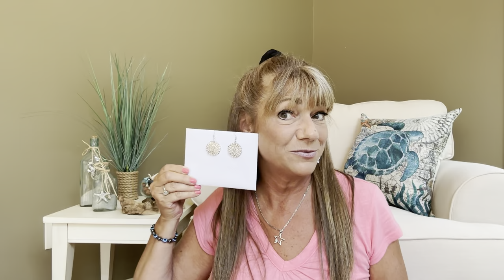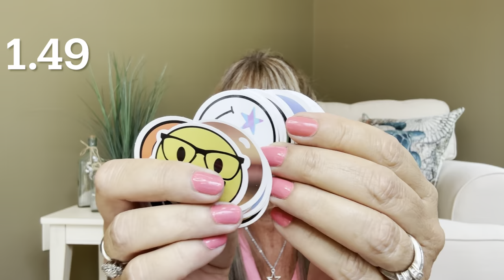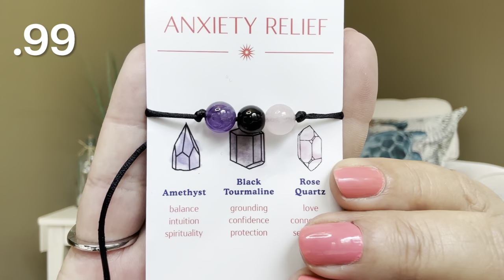TEMU Haul AMAZING Beauty Accessories For UNDER $1 Get the App for Coupons + 50% Discount fav07236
🎁Use my code【fav07236】 at checkout for an EXTRA 50% OFF! New Users

Most everything I recommend is Under $1. It's essentially Amazon but the prices are insane🔥

Product Links:
Vintage Handmade Multilayer Leather Bracelet With Letter Love And Butterfly For Men And Women $0.79

Retro Boho Hollow Out Flower Design Round Hook Earrings Zinc Alloy Silver Plated Jewelry Exquisite Female Gift $0.99

Hollow Out Round Drop Earrings Bohemian Vintage Wooden Leather Earrings Jewelry Gift Accessories For Teen Girls Women $0.89

Elegant Sea Turtle Pendant Beach Adjustable Anklet Perfect Gift For Girlfriend, Friends, Mother, Teen Girls On Birthday, Mother's Day, Christmas, Anniversary, Thanksgiving, Valentine's Day $1.19

Vintage Silver Plated Hook Natural Stone Drop Earring For Women Pendant Ear Drop Stone Jewelry $0.89

1 Pc Hollow Love Heart Scarf Buckle Simple Clothings Decoration For Women & Girls $0.69

Women's Cloud Slides Pillow Slippers, Solid Color Open Toe House Slide, Comfort EVA House Slippers $0.99

Black No Buckle Elastic Belts Adjustable Unisex Stretch Waist Belt For Jeans Pants Dress $0.79

Silvery Love 26 English Letters Necklace With Heart Pendant Short Clavicle Chain $0.79

1pc 108 Beads 8mm/0.31'' Natural Sandalwood Buddhist Buddha Wood Prayer Beaded Knot Black Ebony Bracelets Bangles For Men Wooden Jewelry $0.99

2pcs Sheer Invisible Bra Straps, Comfortable Elastic Non-slip Bra Straps, Women's Lingerie & Underwear Accessories $0.49

1pc Colorful Seven Chakra Energy Stone Bracelet For Men & Women $0.49

Men's Fashion Goggles Night Vision Driving Glasses For Car Drivers Sports Decorative Sunglasses $0.99

1pc No Buckle Elastic Waist Belt, Casual Trendy Adjustable Elastic Buckle Free Belt For Jeans For Men $0.89

50pcs Happy Face Doodle Sticker  Cartoon Trendy Sticker, DIY Water Cup Mobile Phone Suitcase Sticker Waterproof $1.49

1pair Luxury Fashion Creative Angel Wing Earrings Men's And Women's Earrings Women's Jewelry Accessories Gift $1.19

Synthetic Clip On Hair Extension Colorful Straight Hair Extension Clip In Hairpiece High Temperature Fiber Hair $0.49

Trendy Creative Exquisite Turtle Starfish Alloy Ring Decorative Accessories For Holiday Party Girls Gift $0.89

Beaded Charm Anklet Chain Starfish & Turtle Shaped With Colorful Rice Beads Beach Foot Jewelry Adjustable For Women And Girls $0.59

1 Piece /20 Colors/natural Gem Crystal Rare Stone, Round Beads Elastic Rope Elastic Bracelet, Men's And Women's Same Style Graduation Gift $0.69

Butterfly Charms Crystal Anklet Women Rhinestone Foot Chain Summer Beach Jewelry Accessories $1.19

Creative Trendy Elegant Exquisite Rhinestone Stud Earrings Decorative Accessories Holiday Birthday Anniversary Gift For Girls $0.69

2pcs/pair Purple Turquoise Earrings, Special Retro Purple Dragon Crystal Earrings $0.99

Trendy Polarized Sunglasses UV Protection Round Sunglasses Driving Hiking Eyewear For Women $0.89

Creative Elegant Trendy Irregular Earrings Decorative Accessories For Girls Accessories Gift $0.99

GIVEAWAY VIDEOS:
I Won So You Can Too!!                     Ends July 31st, 2023